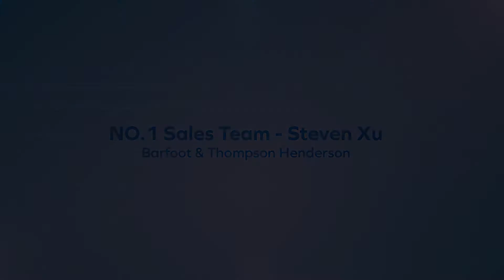SOLD - 58 McLeod Road, Te Atatu South - Steven Xu and Laura Ma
Brilliant Location--Your Dream Home

Are you looking for peace and a comfortable home in a great location? It's all here in this well-maintained family home which ticks all the boxes. The layout is practical and the space is ...

Property Marketed by: Steven Xu, Henderson and Laura Ma, Henderson